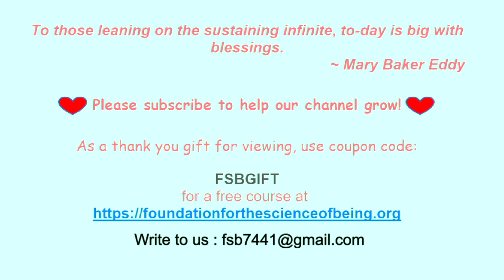The Design of Being and the Doorly Matrix #10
Sue Bissonnette covers the development and design of the Design of Being and the Doorly Matrix